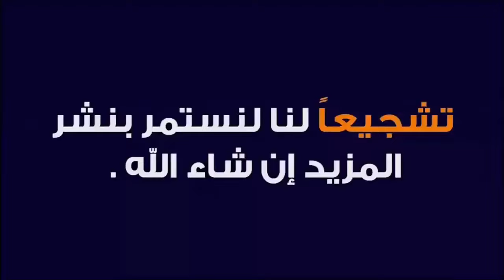التربيه اضافة 5 درجات وعدم استقطاع والتقديم لمظارس فئه وحقيقة مواعيد الدور الثاني وهل يوجد دور ثالث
التربية: لا يوجد دور ثالث لهذا العام
نص قرار التربية الخاص بإضافة 5 درجات والسماح للراسبين بأداء الدور الثاني
التربية توجه بعدم استقطاع مخصصات المشاركين في التعداد السكاني العام
التربية توضح حقيقة تحديد مواعيد امتحانات الدور الثاني
التربية توضّح خطوات التقديم لمدارس المتميزين وثانوية كلية بغداد إلكترونيًا